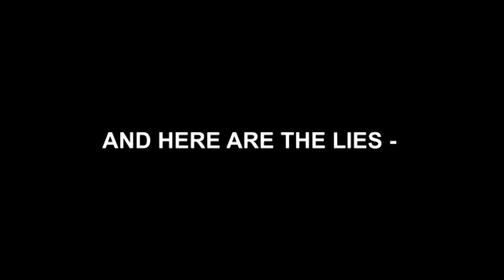HARVEY WEINSTEIN THINKS JEWS, BUT NOT GENTILES, SHOULD OWN GUNS.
Harvey admits he is not an American..yet, he wants your guns taken away..and then given to the Israelis.